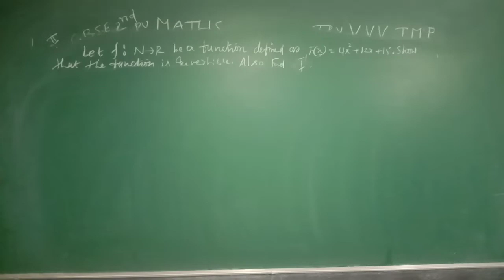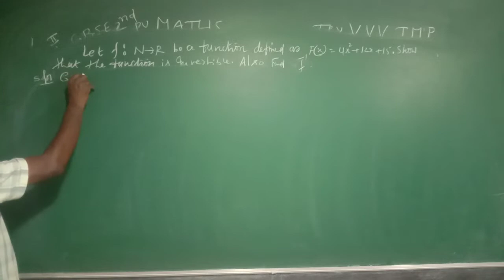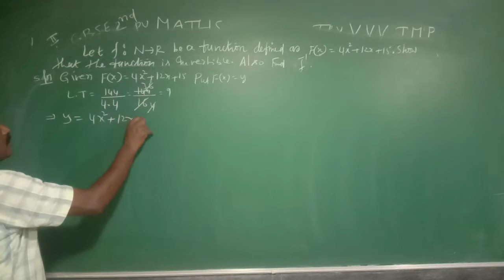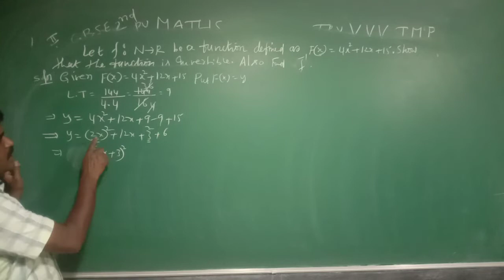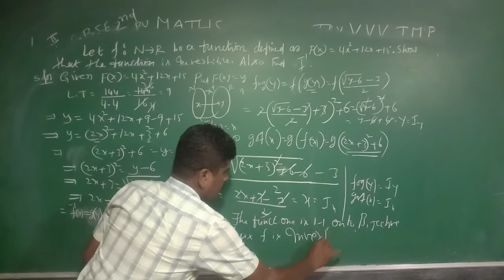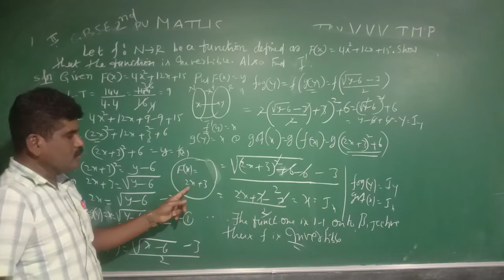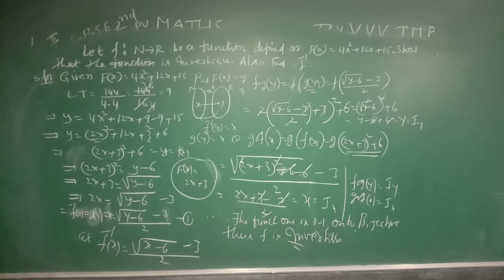2nd PU/CBSE MATHS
BIJECTIVE FUNCTION FOR 5 MARKS